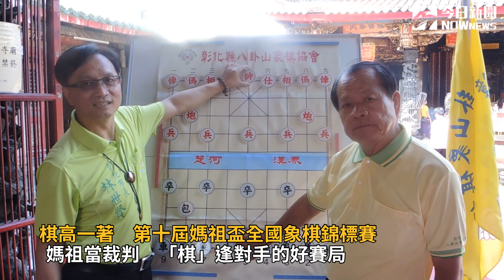媽祖盃全國象棋棋高一著 第十屆媽祖盃全國象棋錦標賽